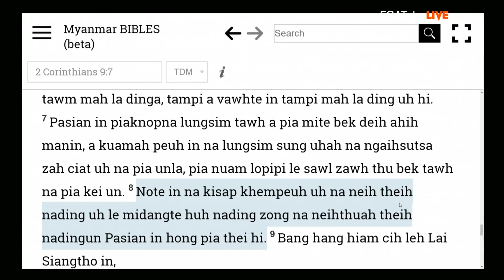Piakkhiat na Tungtawn a,Hauhna II Rev.Roi Ja (Zomi Service) # Dec 1,2019